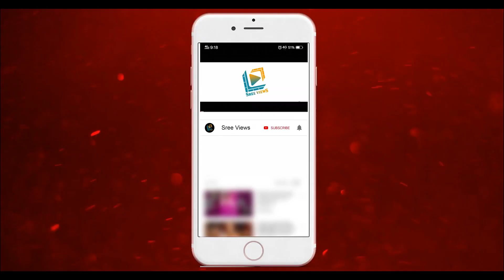Dhee Champions First Elimination Update | Sudheer Team, Rashmi Team | Sree Views